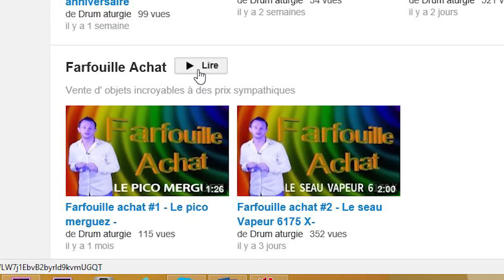La présentation de la chaine à la Drum Fum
Vidéo de presentation et explicative  de la chaine Drumaturgie Fumiste